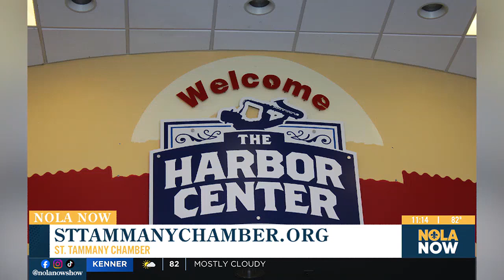Annual business and community expo 'Explore Northshore'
This Thursday, you can connect with dozens of businesses in St. Tammany parish at a one-stop-shop, Explore Northshore. Chris Abadie tells us more about the expo